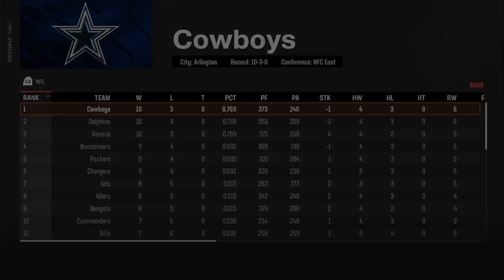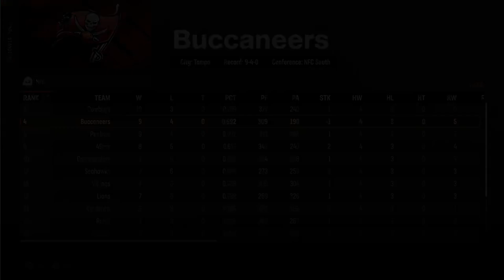Madden 25 Superstar Mode Part 14 - Get Him a Body Bag